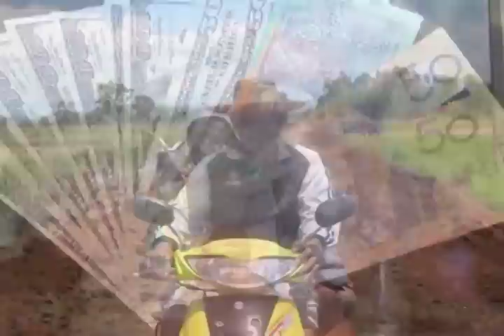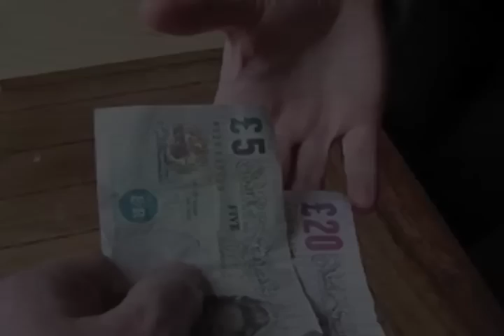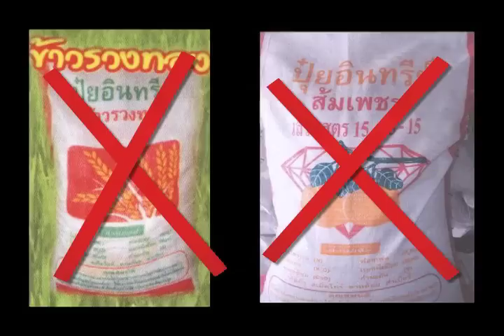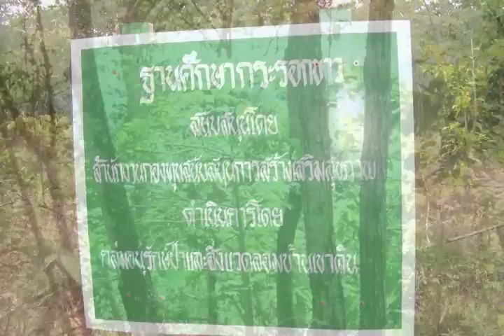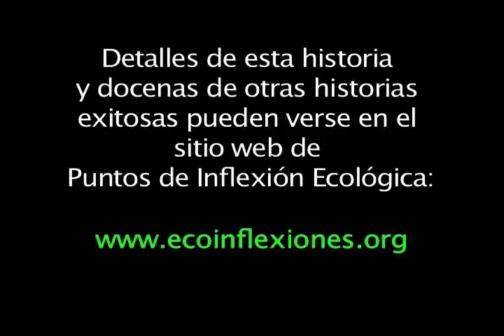Puntos de Inflexión Ecológica- Revirtiendo la Deforestación Tropical (Tailandia)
La adopción de la agrosilvicultura y la gestión forestal comunitaria habilitó a aldeanos pobres en la optimización de sus recursos, tanto naturales como humanos.